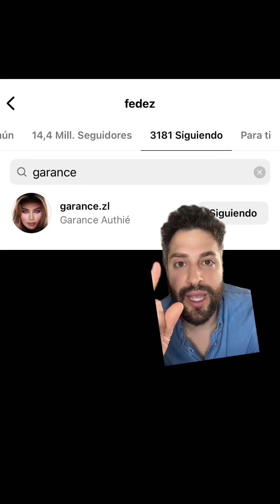Fedez tiene nueva novia y Chiara Ferragni reacciona